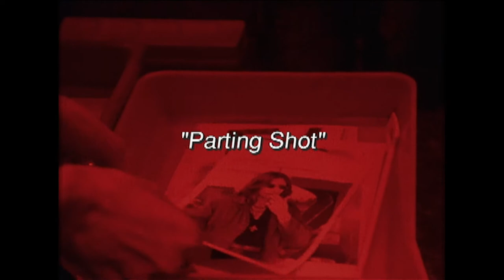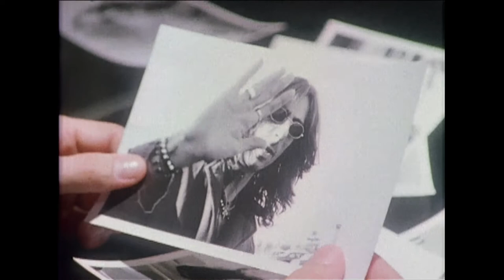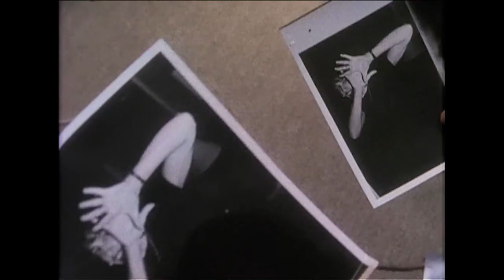Parting Shot | FULL EPISODE | Ghost Stories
Episode 43: A paparazza seeks the ultimate shot - of the now dead celebrity at a funeral home. But after finally getting the picture, she finds that the ghost of the celebrity starts to relentlessly hound her.

About Ghost Stories: Unrequited love. Abiding fear. Infinite vengeance. Unfinished business. Sometimes the dead return. When the soul of a deceased revisits the living, we call it a ghost. Sometimes it appears as an ethereal mist or a shadow, sometimes as a vague likeness of the deceased, sometimes as only a sound. GHOST STORIES is a drama series about visits from beyond the grave.